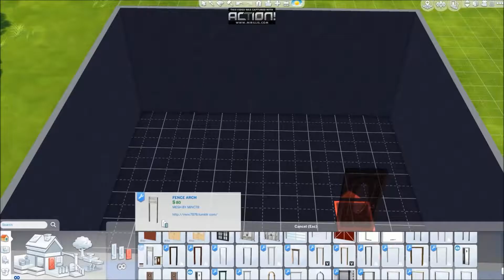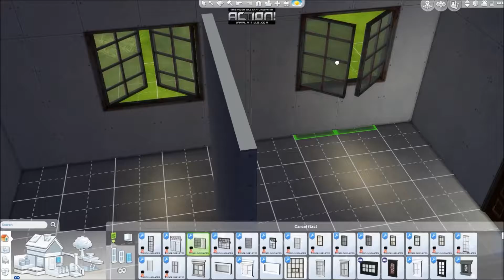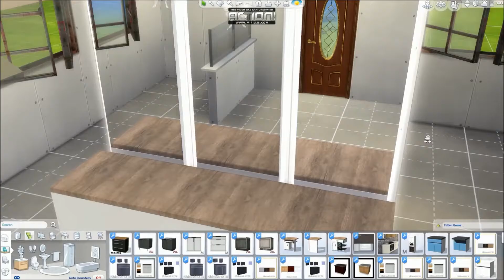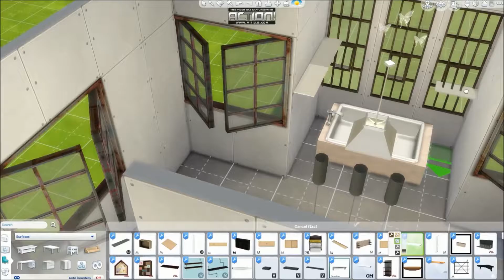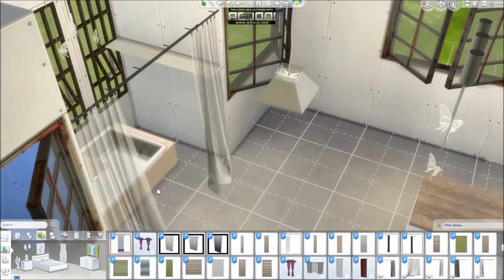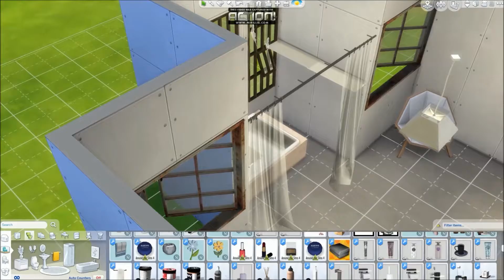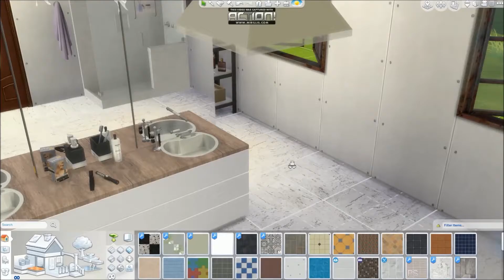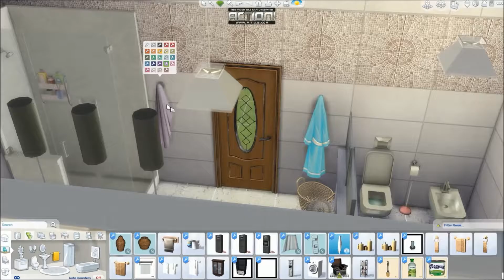Luxurious Master Bath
Hello again folks:)
This time I've decided to try a room build. a luxurious master bathroom.

Where you can locate me:

Origin ID: sim_addict63

1. Aware-Kontinuum {NCS}
2.Tropic Love-Diviners feat. ( Contacreast) {NCS}
3.We are Infinite-Inukshuk {NCS}
4.I'm with you- Martin Hall
5.First Rain- Kontinuum {NCS}